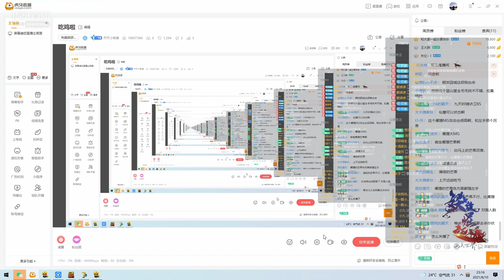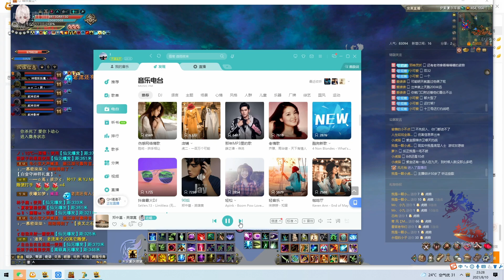刺客 完美国际2 Perfect World PWI China 10/8/2021